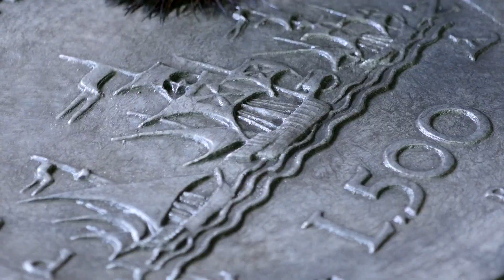MAKING OF MATRICI 500LIRE ARGENTO